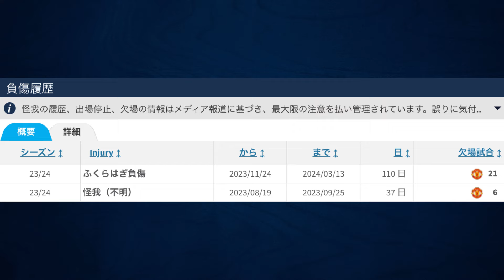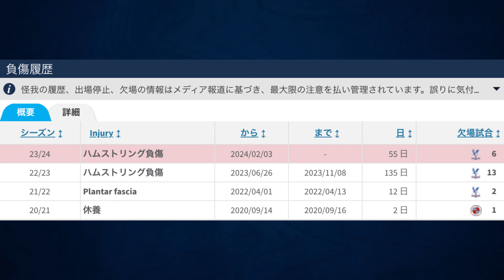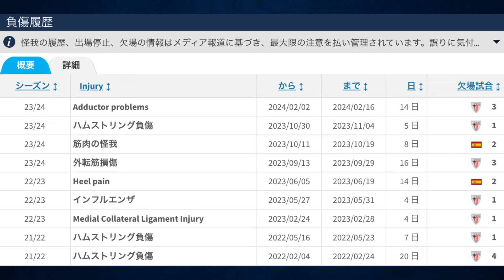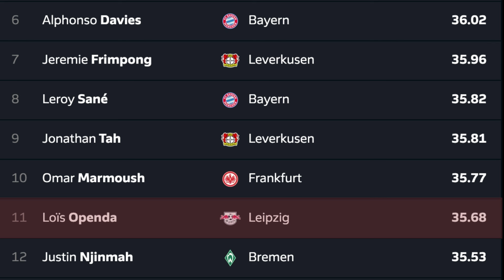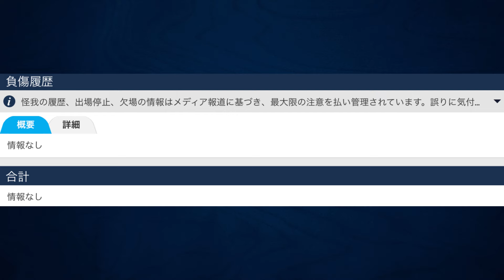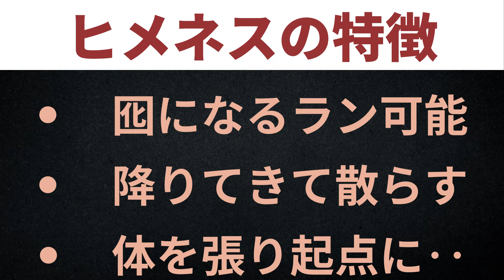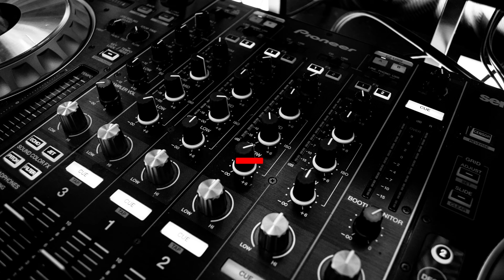【移籍】ギェケレシュなど前線の若手をまとめてみた!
まぁ元気そうやな

【目次】
00:00 茶番と挨拶
00:55 No1 マイケル・オリーセ
04:48 No2 ニコ・ウィリアムズ
08:38 No3 ロイス・オペンダ
13:01 No4 ヴィクトル・ギェケレシュ
17:43 No5 サンティアゴ・ヒメネス
21:49 この5人について思うこと

【画像引用元】
クラブのlogo関連